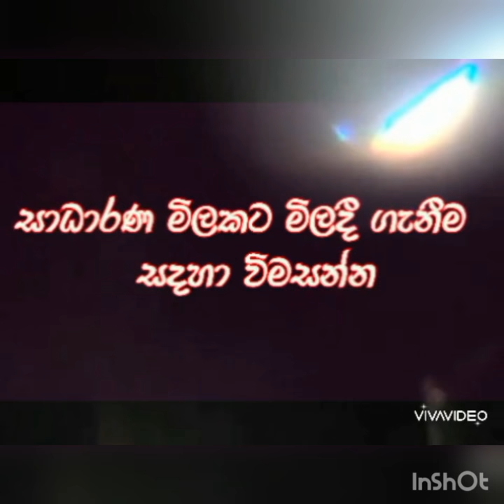Old sinhala films - පැරණි සිංහල චිත්‍රපට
අවශ්‍ය ඕනෑම පැරණි සිංහල/හිංදි චිත්‍රපට මිලදී ගැනීම සදහා විමසන්න - 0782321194